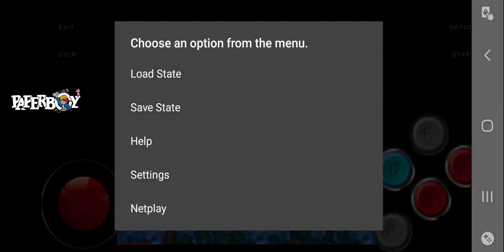MAME-BERABOH MAN-GAMEPLAY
PAPERBOY ENTERTAINMENT